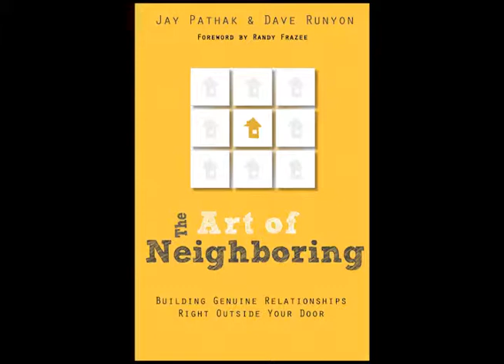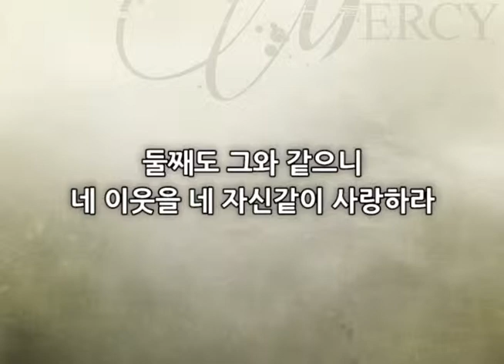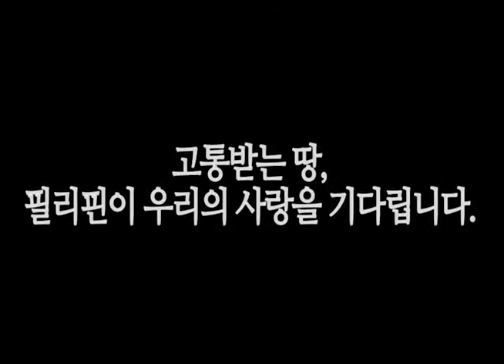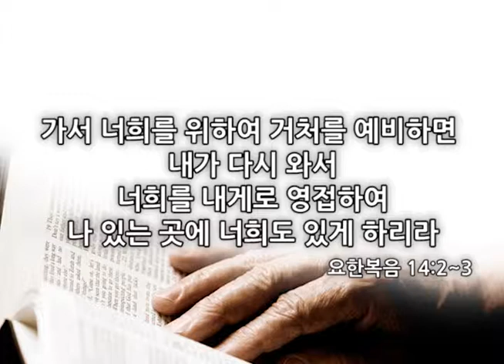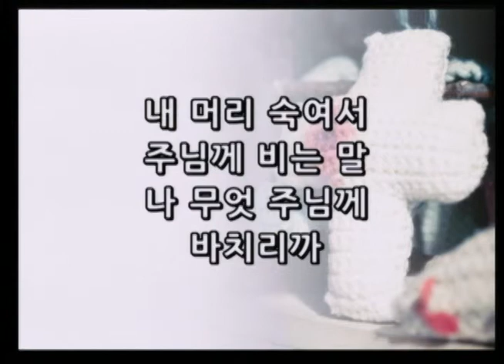사랑은 이웃에게 (이웃 사랑하기 #1)